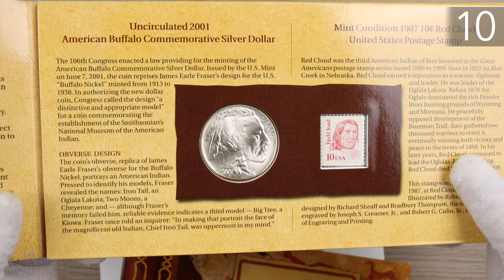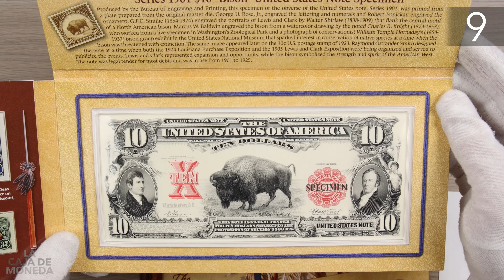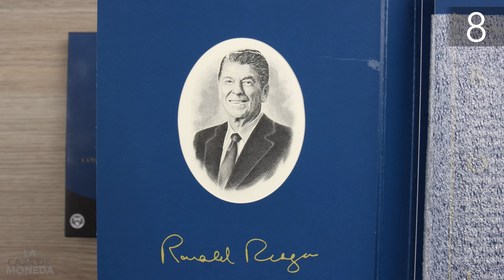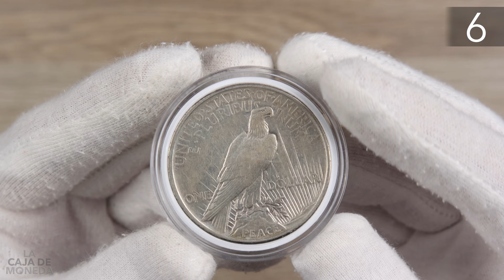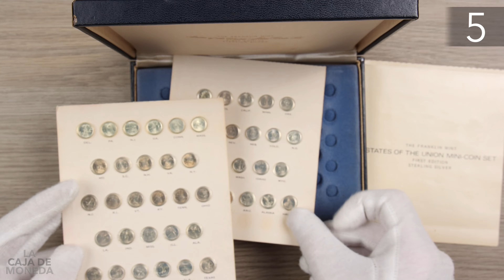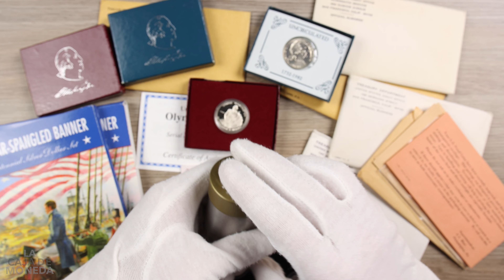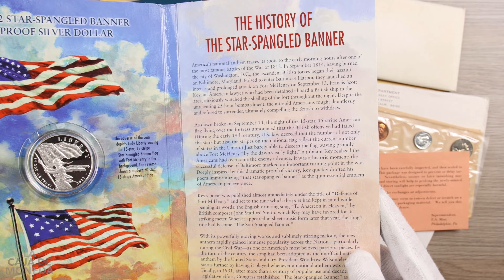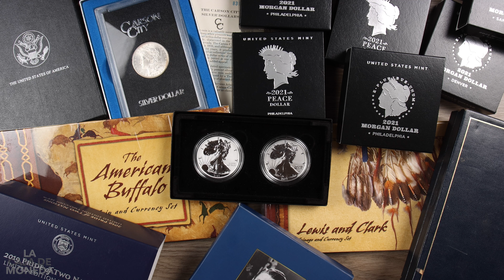TOP 10 MONEDAS AMERICANAS actualmente en mi colección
Les comparto mis Top 10 MONEDAS AMERICANAS que actualmente forman parte de mi colección.

0:00 Intro
0:36 10. American Buffalo Coin & Currency Set
1:23 9. Lewis and Clark Coin & Currency Set
2:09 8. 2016 Ronald Reagan Coins & Chronicles Set
3:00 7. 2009 Abraham Lincoln Coins & Chronicles Set
3:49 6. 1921 Peace Dollar
4:06 5. Franklin Mint States of the Union Mini Coin Set
4:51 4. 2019 Pride of Two Nations 2 Coin Set
5:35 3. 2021 ASE Reverse Proof Two Coin Set Designer Edition
6:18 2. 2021 Peace and Morgans Dollars
7:46 Menciones Honoríficas
8:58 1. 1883 CC & 1880 S GSA Morgan Dollars